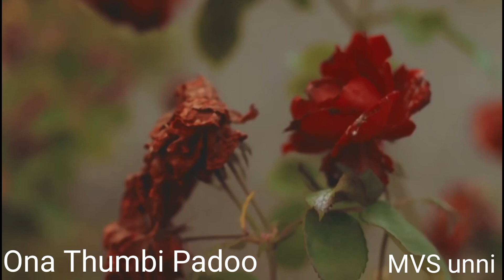Ona Thumbi Padoo (Film-Super Man)